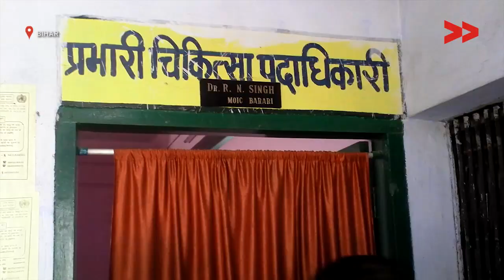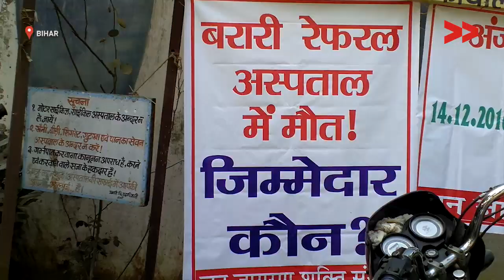Impact: Citizens Protest Medical Negligence, Hospital Now Upgraded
Community Correspondent Reena Devi reports from Katihar, Bihar for Video Volunteers.